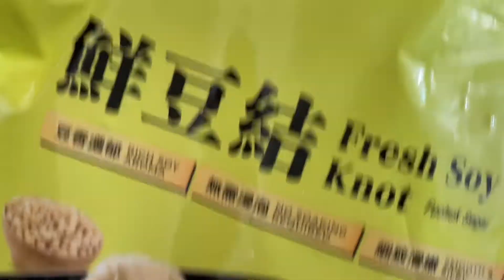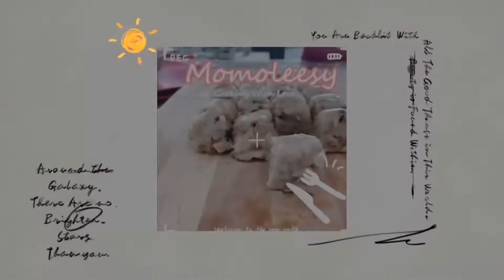【Music】 蚝油焖香菇豆结和黑木耳 Oyster Braised Beancurd Knots Black Fungus and Mushrooms